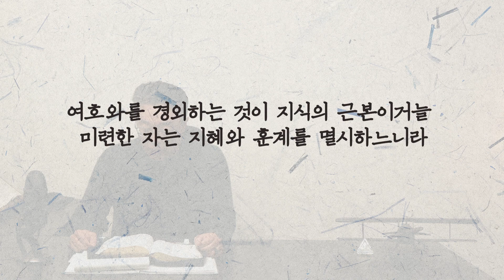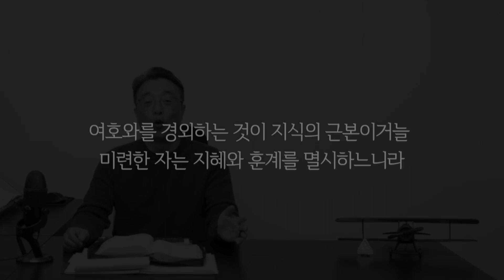여호와를 경외함의 복은 무엇인가? | 잠언 1장 | 함께하는 153